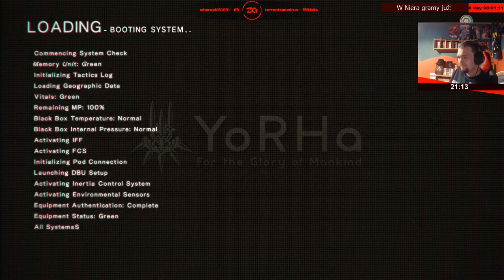NieR: Automata (9S) | Epizod 1/5